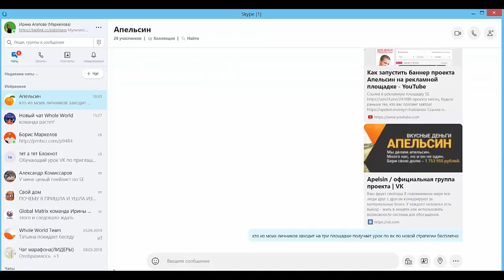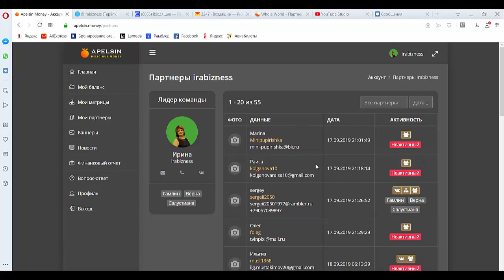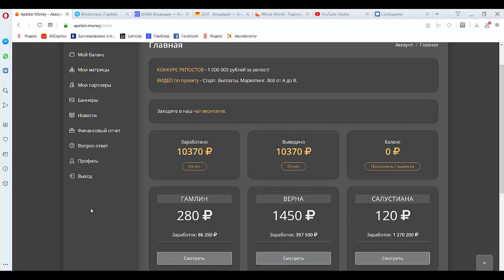Переливы в проекте Апельсин ОТ МЕНЯЖученко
10 370 рублей за 5 дней в проекте Апельсин! Переливы от меня вовсю!